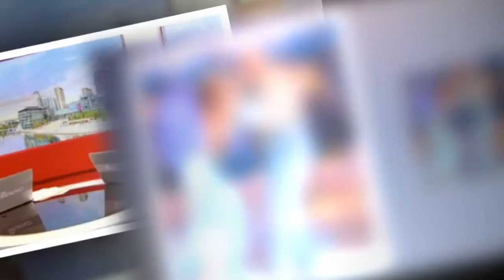Louise Minchin speaks out on Strictly Come Dancing debut as host shares concerns